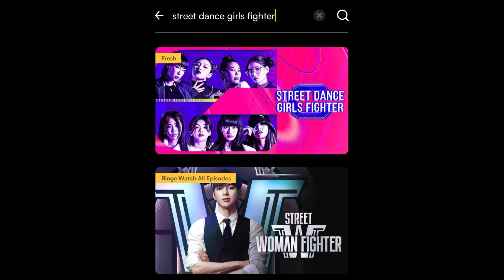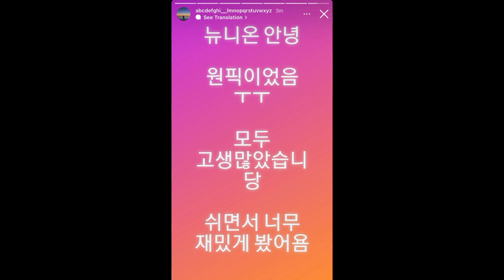BTS JUNGKOOK Heboh Sendiri Saat Nonton Final dari Acara Favoritnya 'Street Dance Girls Fighter'